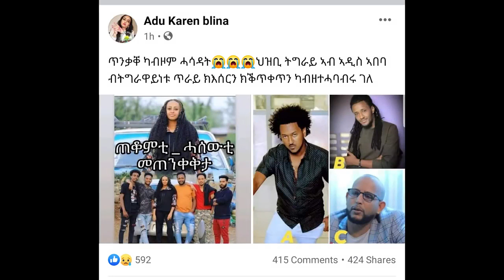Adiyam Sibhatu ኣድያም ስብሃቱ Melsi bzaeba kezerarib zikeneye guday hiba 2022